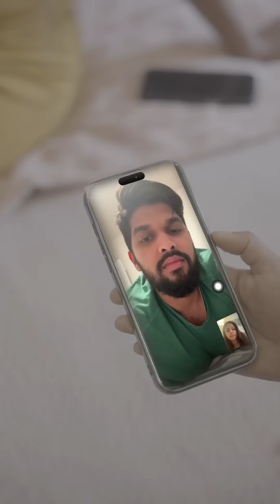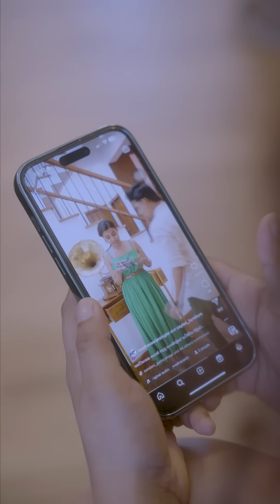”දුර දිග බලලා තීරණ නොගත්තම වෙන්නේ මේකයි“ 🤔